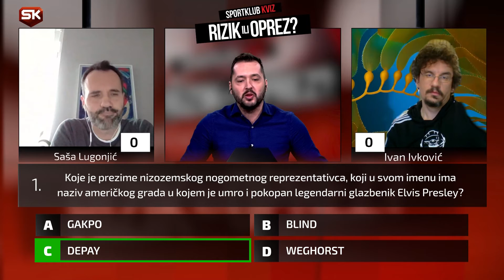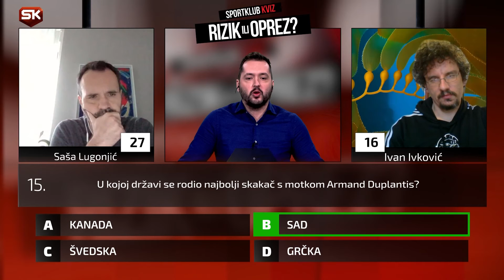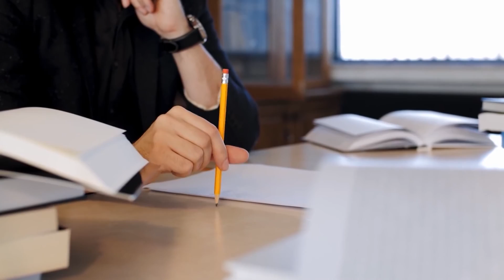KVIZ RIZIL ILI OPREZ REGIONALNO IZDANJE S11 E01: Saša Lugonjić VS Ivan Ivković